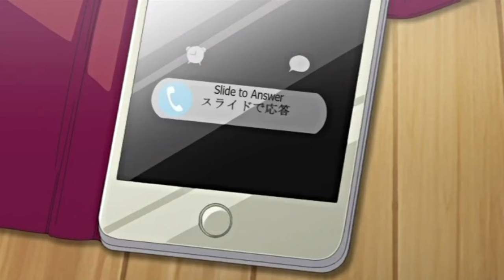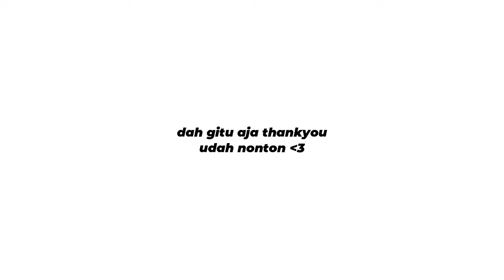ANIME MILEP LAGI!!! REKOMENDASI ANIME NEKO MILEP PART 4 MUNGKIN...| REKOMENDASI ANIME #90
di komen ramein woii supaya semangat